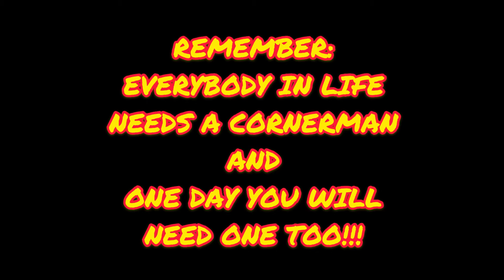CORNERMAN WORKOUT SYSTEM: BOX JUMPS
Cornerman Juan Jeremy puts on a BOX JUMP Exhibition at the UFC GYM NYC SOHO by CHINATOWN MANHATTAN.

Cornerman shares videos If his pro wrestling career, wing eating, neighborhood strolls and other cool adventures.